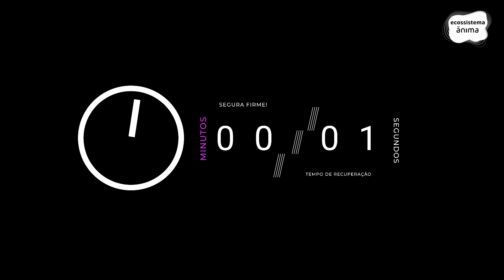Bem Fit - Aula 22/11